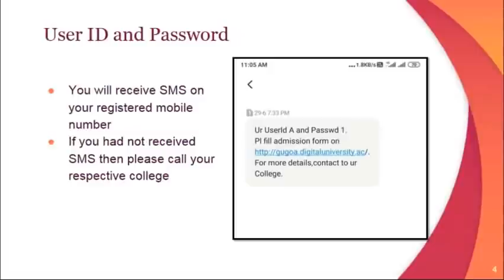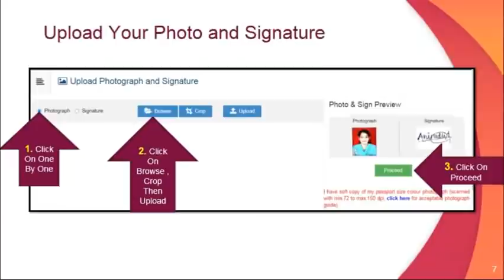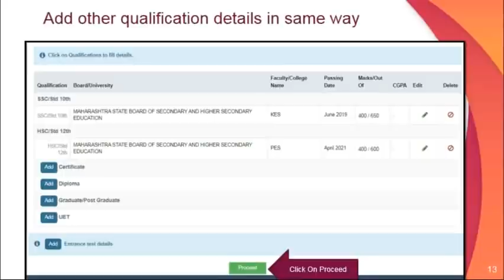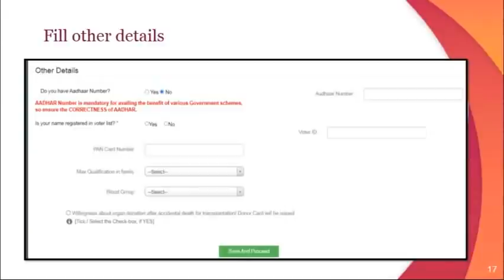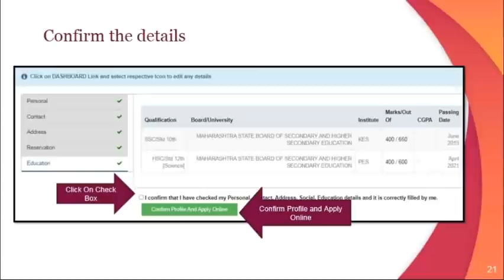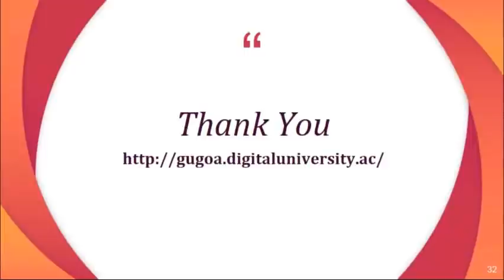Gondwana University Student Registration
For AY 2020-21, student are supposed to do the admission to existing courses with the help of this videos guidance.